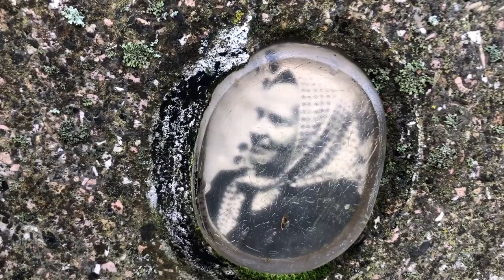Clearing land. Abandoned ancestral homestead in Samogitia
In November, we remember our dead loved ones. We visit cemeteries and meet relatives. My ancestors' homestead is 150 km away in Samogitia. My mother was born and raised there, now she is of a respectable age and very ill. We look after her and help her. With her blessing, we go to her native house, taking candles and work tools. It was raining and foggy when we left, and the sun came out when we arrived at the homestead. It is very sad to look at the abandoned homestead, where life once flourished, flowers bloomed, it was nice to be there. Although we will tidy up the yard a little, as much as we can manage in a day.
Watch, relax, love and enjoy life. Relaxing videos, calm music, no talking. Homesteading, ASMR food, cooking, recipes, country life, good simple living.